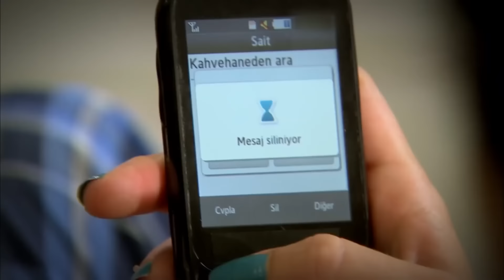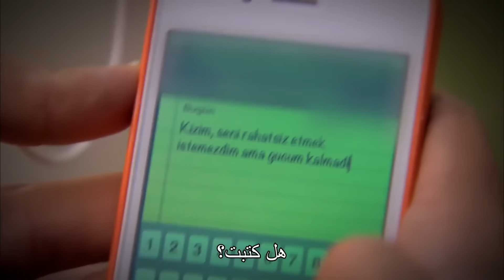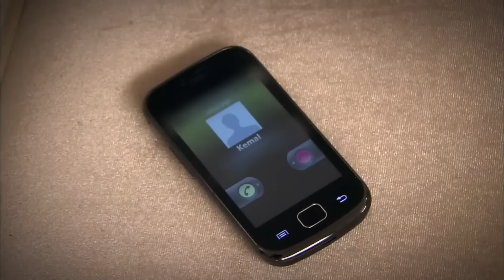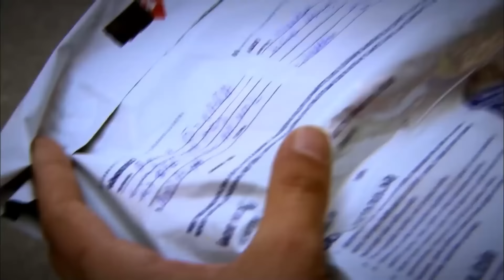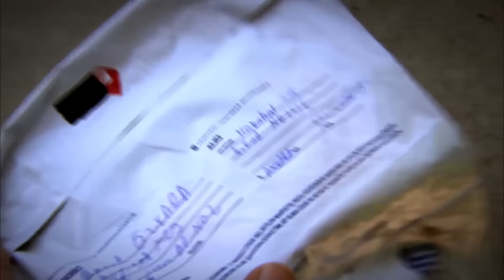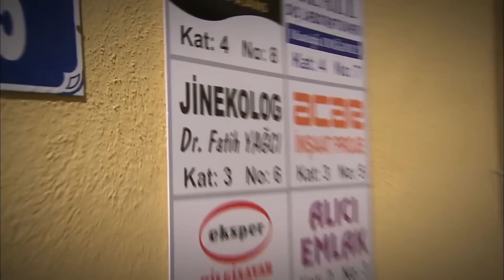مسلسل سامحيني - الحلقة 204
انقر لمشاهدة مسلسل ساميحني الحلقة 205 :

قصة مسلسل سامحيني
عثمان كوزان رجل أعمال جاء من قيصري منذ سنوات وأصبح أحد أغنى الأشخاص في أنقرة. لقد حول صنع الأثاث، الذي بدأ بورشة عمل في سيتيلر، إلى سلسلة متاجر و شركته إلى شركة قابضة كبيرة تقوم بالتصدير إلى الشرق الأوسط. عثمان رجل قاسي. إنه يقدر الانضباط قبل كل شيء. يحكم الشركة و عائلته بـالقبضة الحديدية. ومع ذلك، فإن هذه الطريقة التي تعمل بشكل جيد في العمل، للأسف لا تعمل في الأسرة. يتسبب عثمان في تعاسة أطفاله و زوجته زهرة أيضا.                                                                                                                                               يجد جنيد النقاء والإخلاص الذي يبحث عنه في فريدة. تحبه فريدة أيضا ومع ذلك، لا يوافق عثمان على هذه العلاقة، فريدة مليئة بالامتنان تجاه العائلة. لهذا السبب لا تريد أن تنهار العلاقة بين الأب والابن وتبتعد عن جنيد.                                                                                                 في تلك اللحظة، تدخل إيلول حياة جنيد. إيلول هي المرشحة المثالية للعروسة بالنسبة لعثمان. لأنها طموحة و غنية و ساحرة. يبذل عثمان كل ما في وسعه ليتزوج ابنه مع إيلول. لكنه لا يعلم أن هذا يعد لكارثة عائلته. إيلول هي ابنة رئيس العمال الذي قتله عثمان منذ سنوات. كانت إيلول تبلغ من العمر خمس سنوات عندما توفي والدها و أختها تبلغ من العمر عامين. يتم تسليم إيلول و أختها إلى دار للأيتام. بعد فترة وجيزة، فقدت إيلول أثر أختها. حتى لو بحثت عنها لسنوات، لم تتمكن من العثور عليها. الآن لديها هدف واحد فقط: الانتقام من عثمان و تدمير هذه العائلة. هناك شخص آخر يريد هذا: ابن العم تونش.بينما تستعد إيلول لتوجيه الضربة القاضية لفريدة، تصدم بالحقيقة التي تعلمتها...

مراد داناجي (جنيد)
شيما كوركماز (فريدة)
هازال فيليز كوتشوكوزي (ليلى)
أوزغون تشوبان (تونش)
ميرت ألتينشيك (كمال)
غامزي إدير أوغلو (إيلول)
غاية تورغوت (باهار)                                                                                                                                                                                جيرين يالازوغلو كاراكوتش (قدر)

المنتج: نيلغون ساغياشار
المخرج: غورسيل أتيش
مهربان شاهين
برغزار دمير أوغلو
شركة الإنتاج: Focus Film